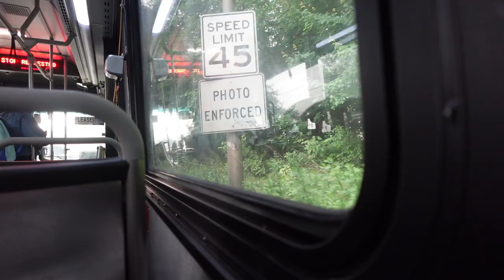SEPTA Full Bus Ride Boulevard Direct to Frankford Transportation Center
If you wondering why there's smoke everywhere its because that back in June there is a wildfire from Canada and in Philly they Issued a Air Quality

This Route Is a Limited Stop Route from Neshaminy Mall (Bensalem, PA) to Frankford Transportation Center (Philadelphia, PA) was Recorded since June 7, 2023 at Philadelphia